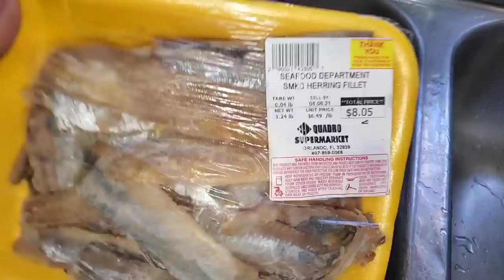Chiquetaille Aranso men kijan pou prepare l nan 10 minutes